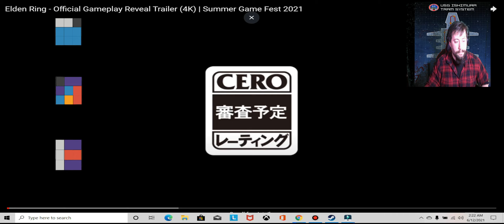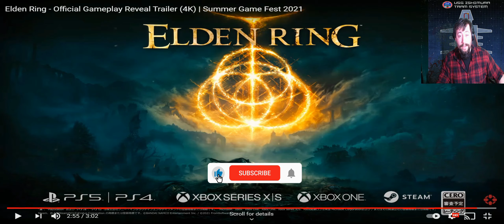Elden ring reaction